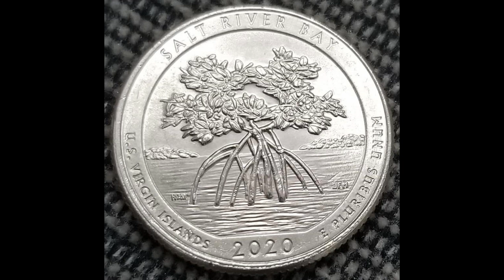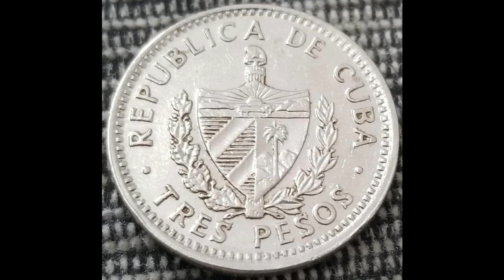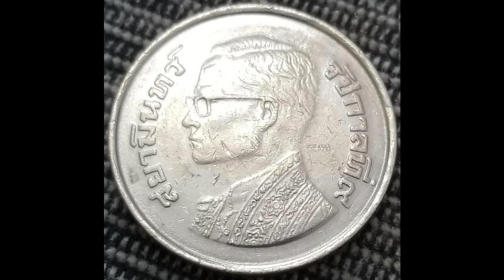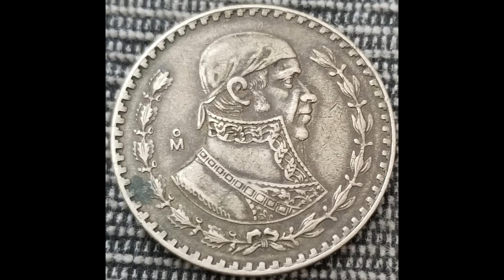INTERNATIONAL coin collection - PART XXXV